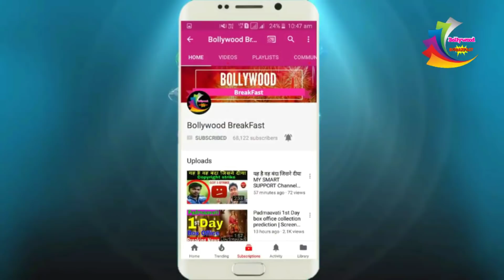Salman Khan और Akshay Kumar में जबरदस्त टक्कर, बाजी मार गए खिलाड़ी Akshay Kumar, Akshay best in 2018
Salman Khan और Akshay Kumar में जबरदस्त टक्कर, बाजी मार गए खिलाड़ी Akshay Kumar,
Akshay best in 2018